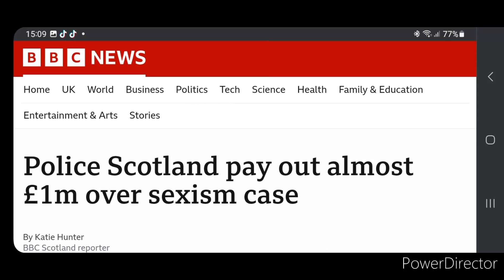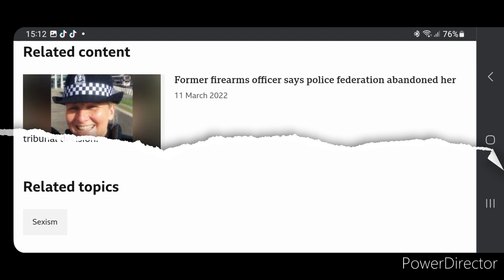Stay strong Rhona Malone.. Well done🤘🤙🏴󠁧󠁢󠁳󠁣󠁴󠁿